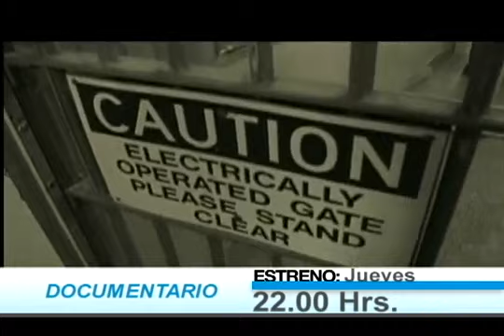Chilean television channel anounces showing of Zeitgeist: Moving Forward